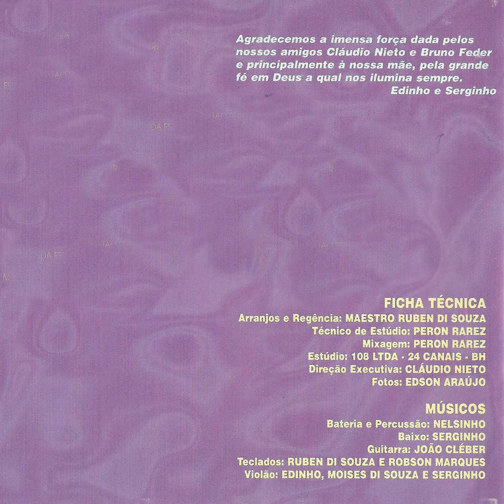Edinho & Serginho - Mágoa De Caboclo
Ano: 1994 Composição: (J. Cascata/Leonel Azevedo)